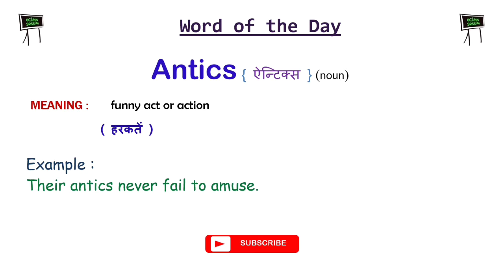learn English vocabulary 1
word of the day
learn word meaning
daily

eClass Session